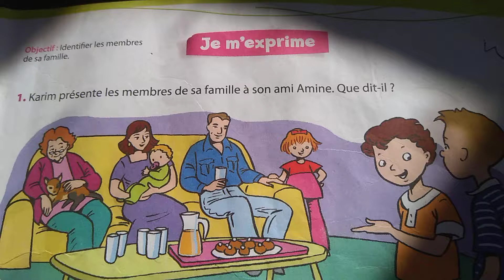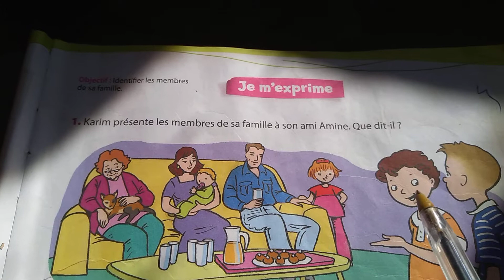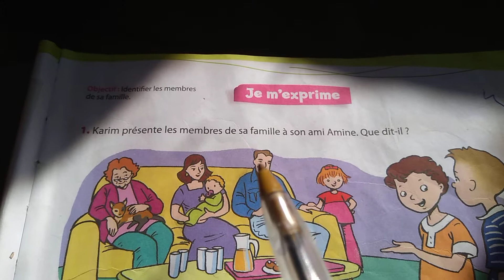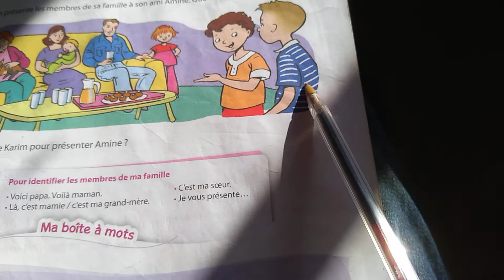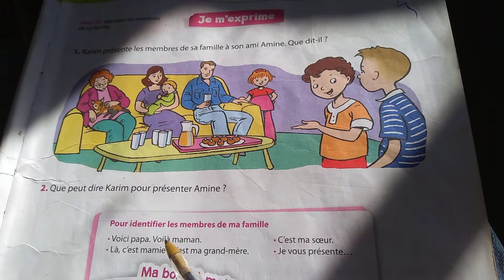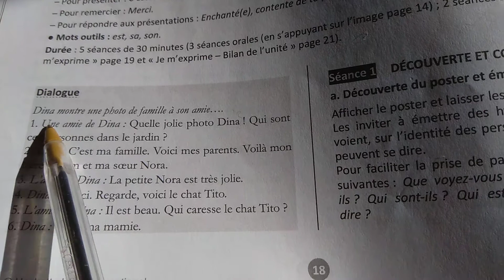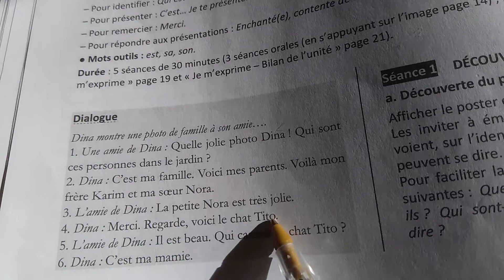Coquelicot présenter les membres de sa famille à un ami#